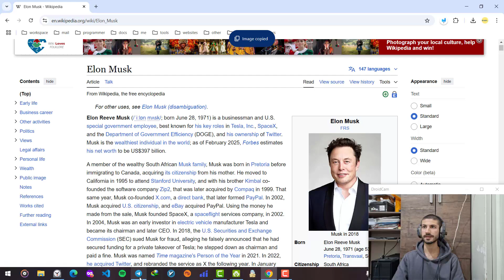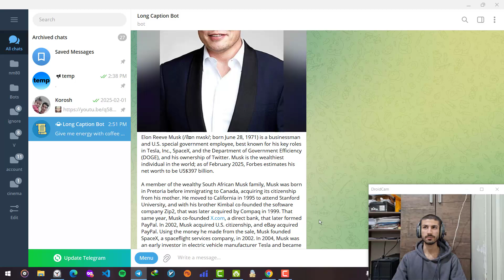telegram long caption bot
you can use my bot to set long captions up to 4096 characters for media files in telegram without having telegram premium.